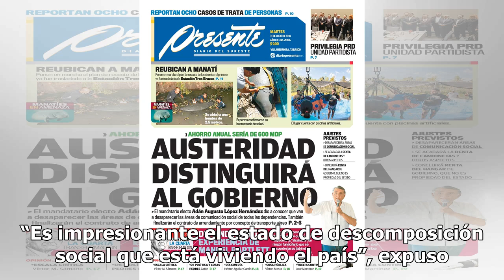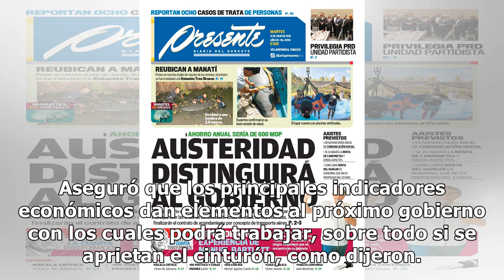Declaración de AMLO confronta a partidos en Senado - El Diario de Yucatán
CIUDAD DE MÉXICO (EL UNIVERSAL).- Morena, PRI, PAN y PRD confrontaron opiniones en el Senado sobre las declaraciones del presidente electo Andrés Manuel López Obrador, en el sentido de que el país está en bancarrota y por ello no podrá cumplir las demandas de la gente. El coordinador de Morena, Rica...